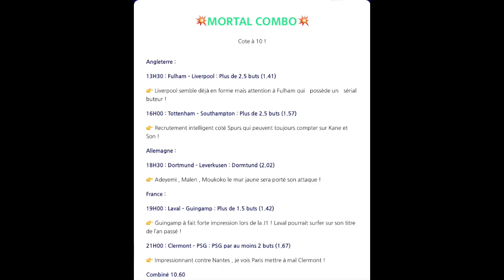PRONOSTICS DU 9 AOUT / PSV - MONACO / MIDTJYLLAND - BENFICA / GRAZ - KIEV